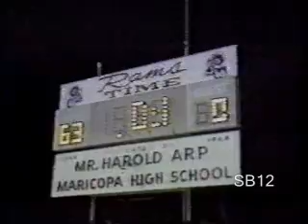Scoreless indian football team